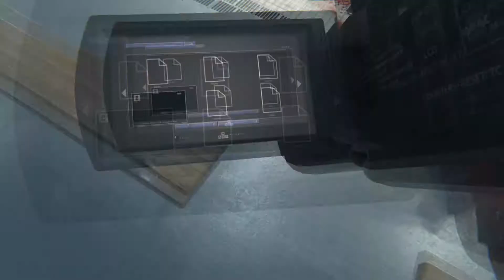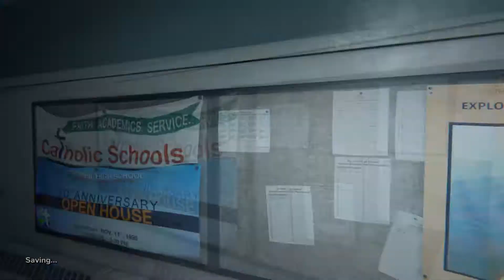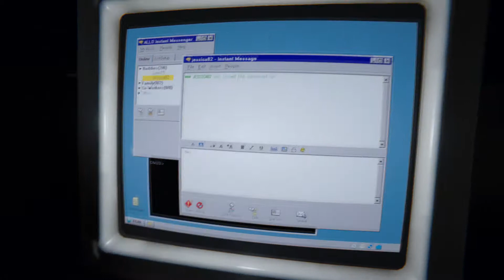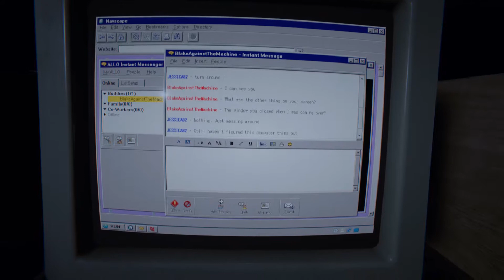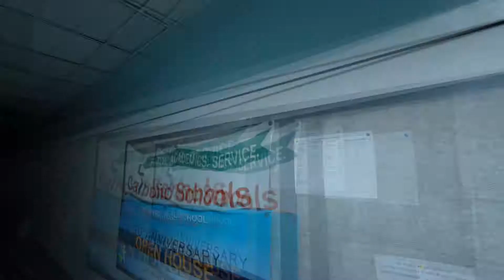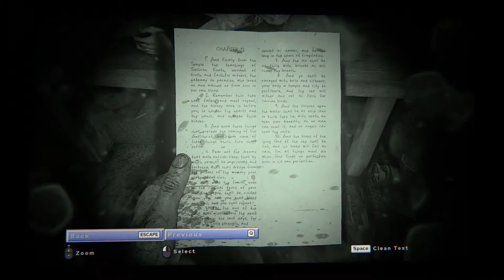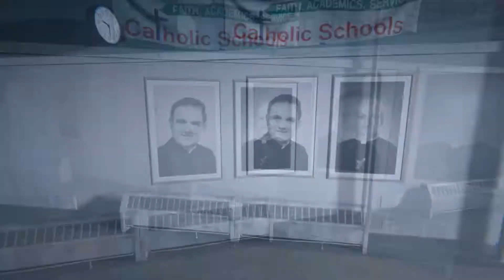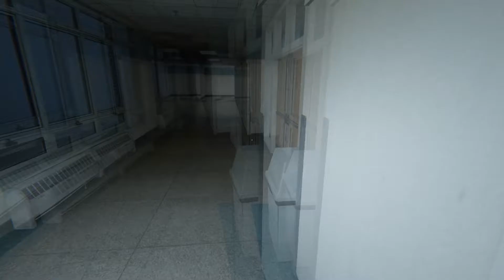Outlast 2 - Part 8 - (Feat. Pearzonalized and Christy Tyree)